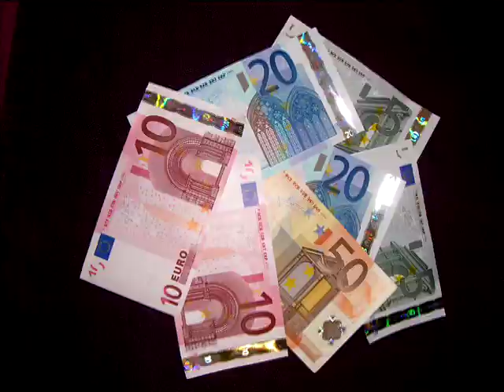European Vacation with the Griess-wolds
Everyone needs a vacation, and you would enjoy this trip. Basically follow the path of Chevy Chase and the Griswolds on their tour across Europe where the usual havoc ensues. London, Paris, Nice, Monte Carlo, Venice, Florence, Piza and Rome. This two minute video includes 700 photos, edited to transform the French tune "Ca Plane Pour Moi" by Plastic Bertrand.
This is a Trafalgar Tours Eurail vacation, highly recommended.